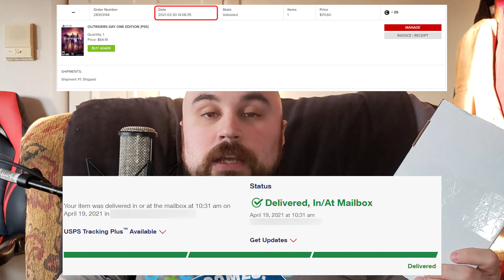[4K] DON'T BUY FROM SQUARE ENIX!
I just thought I'd put my two cents in on this particular situation. I strongly advise against buying directly from publishers if you can help it because you definitely don't want what happened to me, to happen to you.

Extra-Life: Extra-Life 2021 Coming Soon!